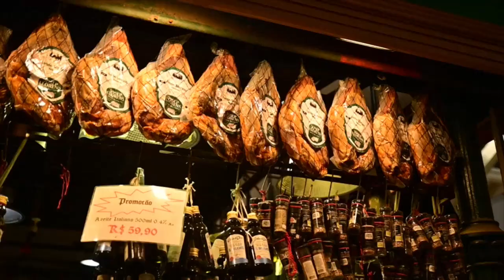PIB BRASILEIRO CRESCE 1,4% NO 2º TRIMESTRE DE 2024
| BRASIL |

O Instituto Brasileiro de Geografia e Estatística (IBGE) anunciou nesta terça-feira que a economia do Brasil cresceu 1,4% no segundo trimestre, acima das expectativas do mercado. Veja mais informações e o comentário do economista Gustavo do Vale: